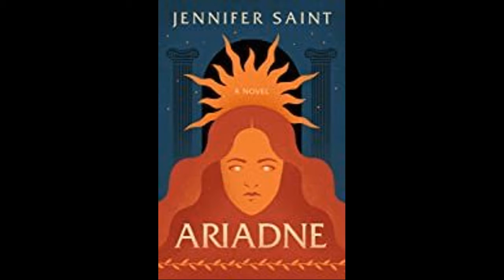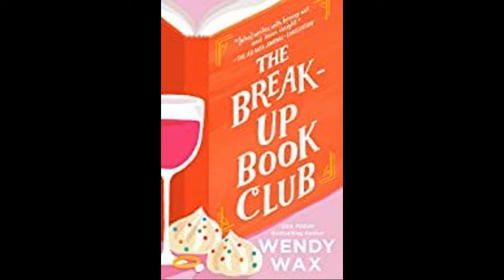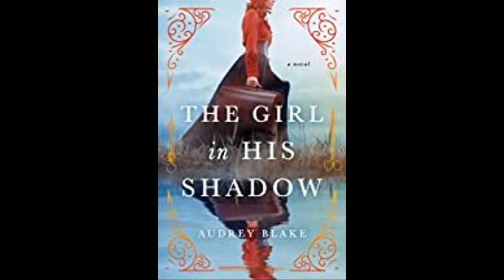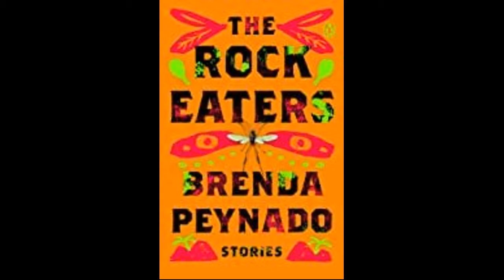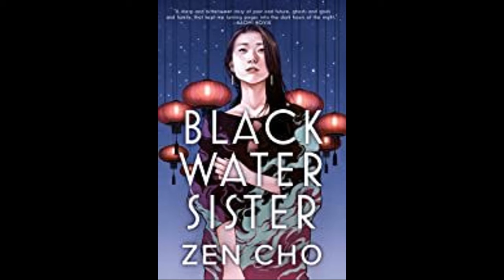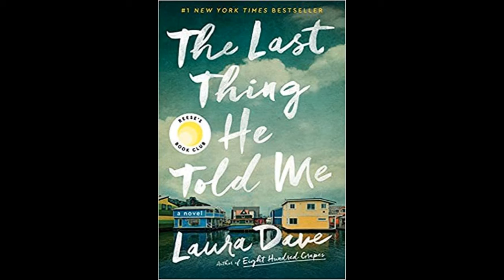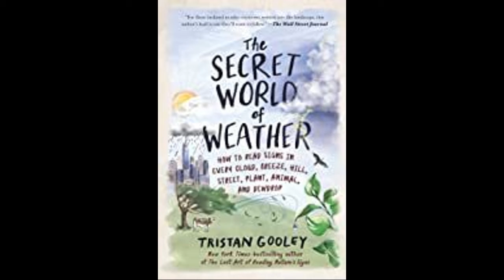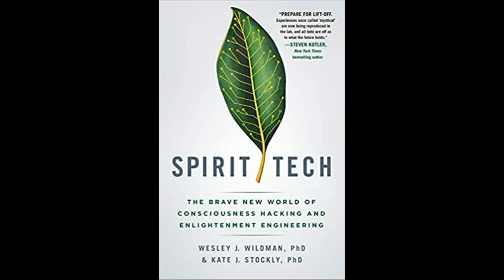Book Buzz May 2021 Publications 1